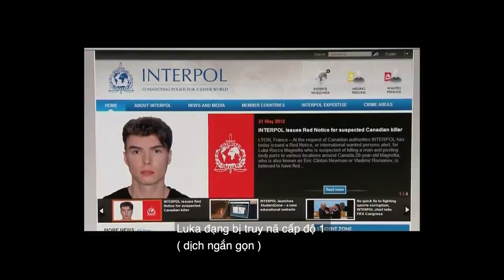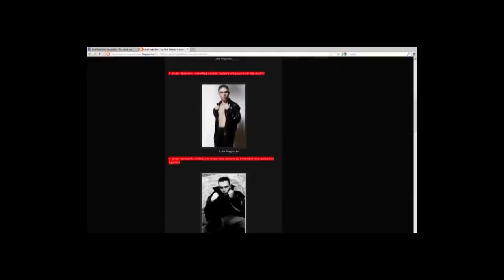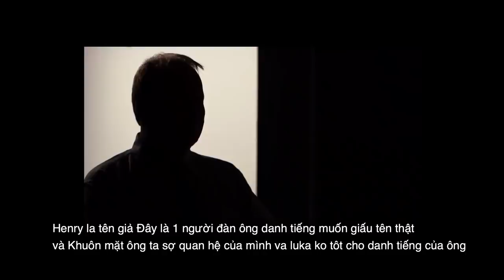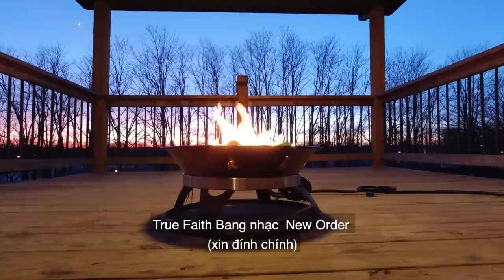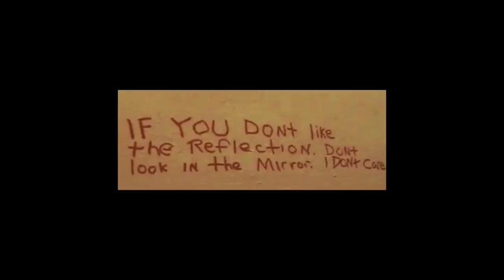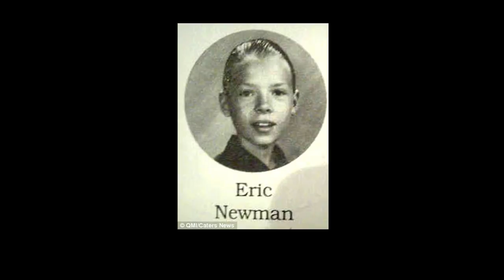Giải Mã S.á.t Nhân Ăn Thịt N.g.ư.ời Rồi Q.ua.n Hệ Để Được Tình Thương | The Case Of Luka Magnotta